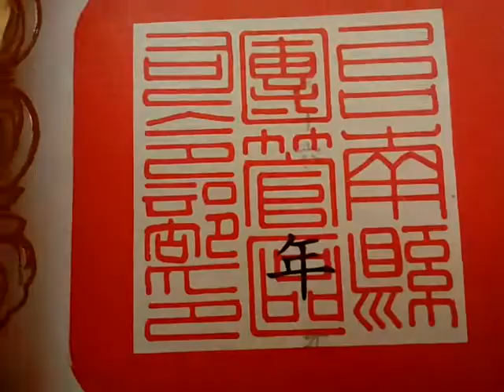VID 20190330 110508篆書 台南縣團管區司令部印